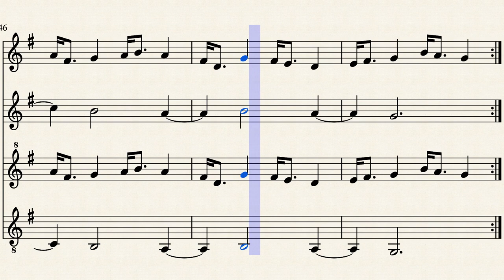The Curious Pigeon / Y Colomen Chwilfrydig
This is a tune I composed for no particular reason in January 2019 on the cavaquinho and piano. This arrangement is for cavaquinho, flute or low whistle, high whistle and guitar.

The name of the tune came to me after writing it - I just thought it had a pigeon-like feel to it, and it's possible that pigeons are curious.